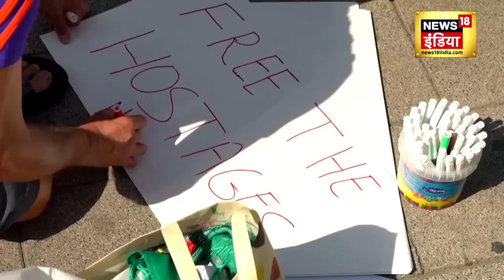Israel Hamas War : Israel में लाखों यहूदी सड़कों पर? गुस्से आग बबूला हुए Benjamin Netanyahu | N18V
हमास के आतंकियों ने ग़ाज़ा पट्टी के अस्तित्व को संकट में डाल दिया है। इज़राइल के ऑपरेशन... लोहे की तलवार ने... ग़ाज़ा में क़हर ढा दिया है। इज़राइल ने हमास से बदले की बेहद सटीक और सधी हुई प्लैनिंग की है। इज़राइल के वॉर रूम में इस वक़्त भी देश के पांच बड़े चेहरे फ़ैसला ले रहे हैं। इज़राइल के इन पांच पांडवों के कंधे पर ही पूरे इज़राइल की ज़िम्मेदारी है।

Hamas terrorists have put the existence of the Gaza Strip in danger. Israel's operation...the iron sword...has wreaked havoc in Gaza. Israel has made very precise and systematic planning of its revenge against Hamas. Even now, five big faces of the country are taking decisions in the war room of Israel. The responsibility of the entire Israel rests on the shoulders of these five Pandavas of Israel